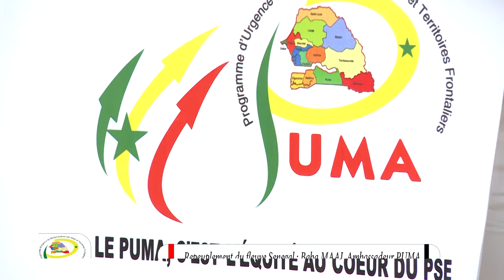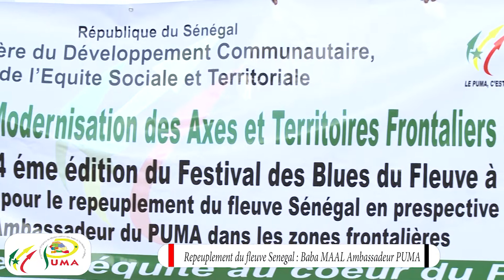Repeuplement du fleuve Senegal Baba MAAL Ambassadeur PUMA A PODOR 2021 WOLOF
DANDE MAAYO TV
Chaine culturelle pulaagu.
Pinaal gandal et aada.